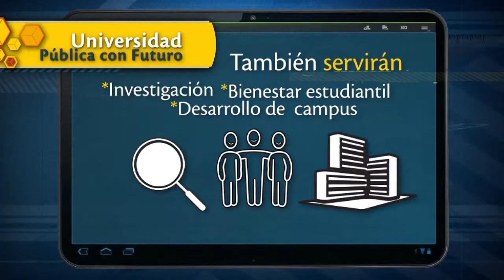Decreto para la organización y funcionamiento del Fondo Nal. de las Universidades Estatales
En nuestra sección Paso a Paso compartimos la invitación del Ministerio de Educación a participar en la formulación de un importante decreto que establece la organización y funcionamiento del nuevo Fondo Nacional de las Universidades estatales de Colombia. Este Fondo recaudará y administrará los recursos de la estampilla pro Universidad Nacional y demás universidades estatales. Participen y hagan sus aportes para la formulación de este importante decreto, a través de